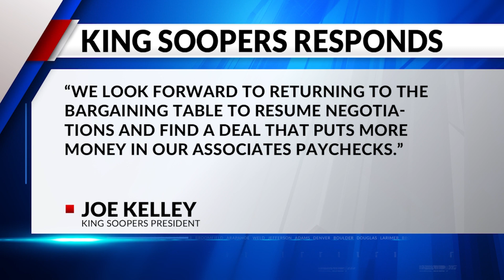Negotiations expected to resume Friday between union and King Soopers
Thursday marked day two of the ongoing union strike, however, a turn of events happened as the union announced its ready to come back to the negotiation table with Colorado's biggest grocer, King Soopers, after nearly one week of silence.